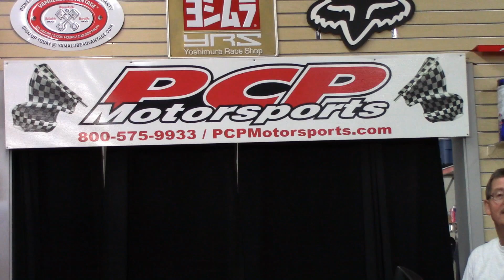New 2023 Kawasaki ZH2 Dale Walker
Meet Dale's new ZH2 Mr. Gray. This will be a fun project  !

Cheers   DW